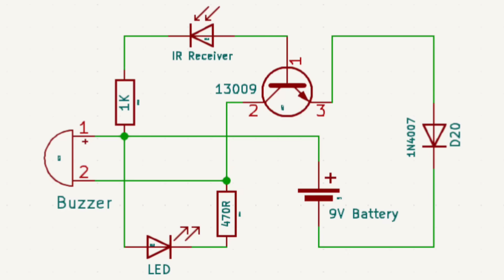You won't believe this Electronic Project is helpful for every home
helpful Electronics Projects for Beginners
electronics projects for beginners
electronics projects

In this video I'm showing how to make a fire alarm circuit, any Beginners, hobbyists, college students or anyone with a soldering iron & basic knowledge of electronics can make these projects

👉Try Altium 365 Here!